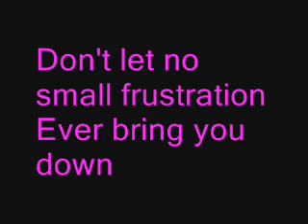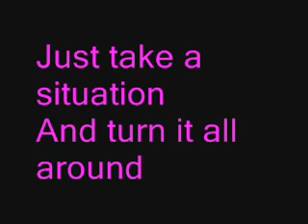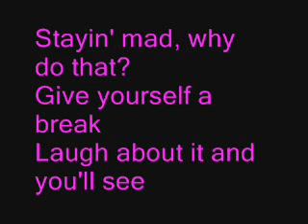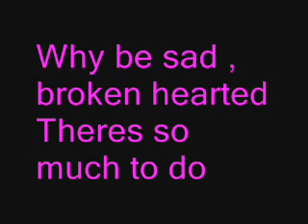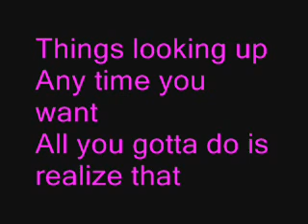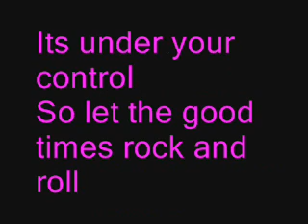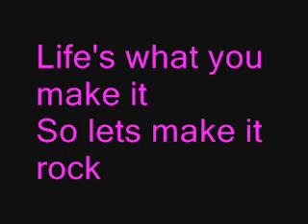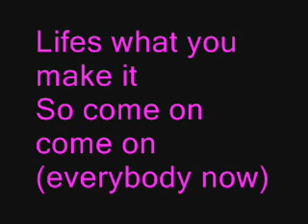Life's what you make it - Hannah Montana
Life's what you make it - Hannah Montana Lyrics !